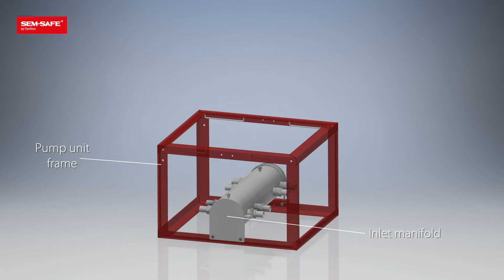SEM-SAFE high-pressure water mist pump unit for fire fighting from Danfoss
Unit with 8 pumps and no water tank